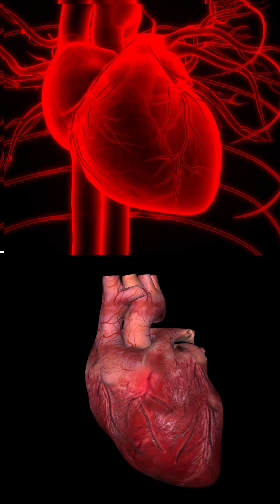The history of coronary angiogram | Werner Forssmann | Nobel prize winner | First angiogram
Werner Theodor Otto Forssmann |  cardiac catheterization | Nobel prize in medicine